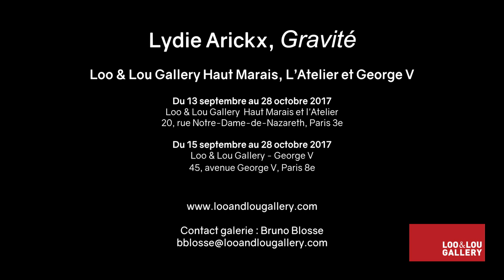LYDIE ARICKX : '' GRAVITE'' @ Loo and Lou Gallery Haut Marais, L'Atelier et George V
''Gravité'', du 13 septembre au 18 octobre 2017

Mais pourquoi un titre si sérieux ?
Réponse  en images... et surtout, en 3 expositions autour d'une sélection exceptionnelle d’œuvres récentes : peintures et sculptures grand format, de dessins minimalistes et de performances.